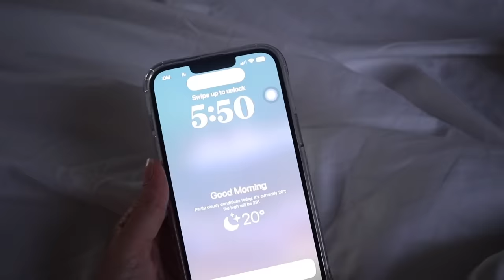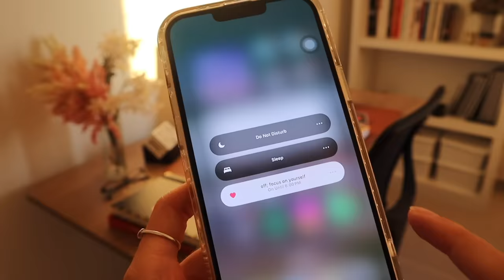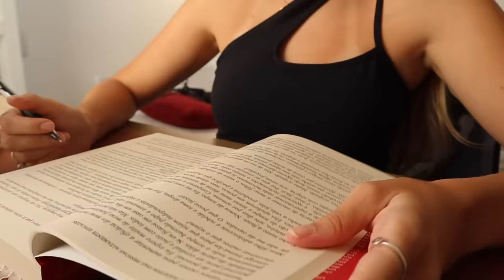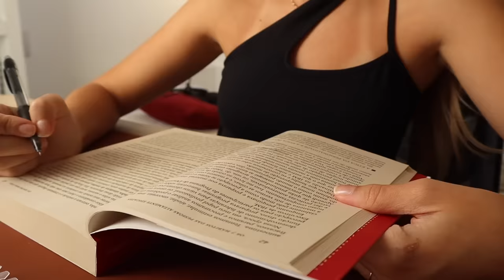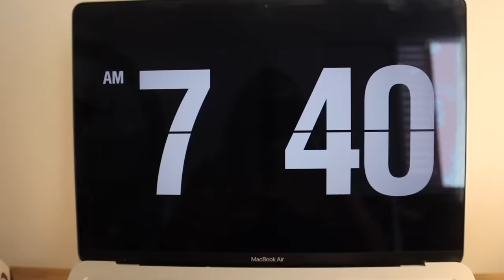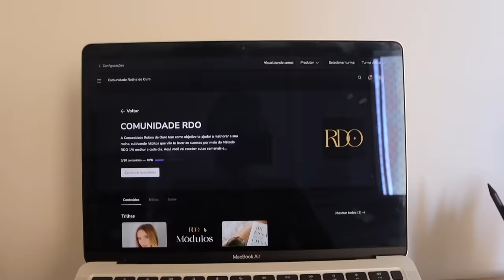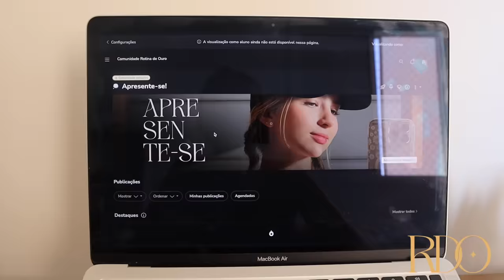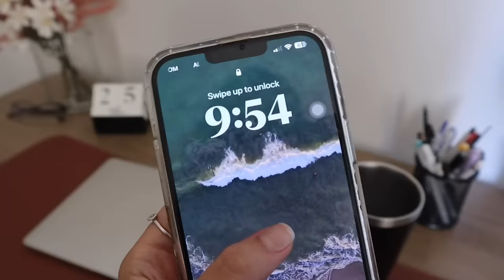ROTINA DA MANHÃ PRODUTIVA | como eu estudo, hábitos saudáveis...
🌟 Entre para a Comunidade Rotina de Ouro e transforme a sua vida (VAGAS LIMITADAS)